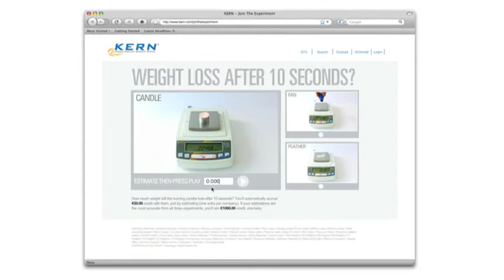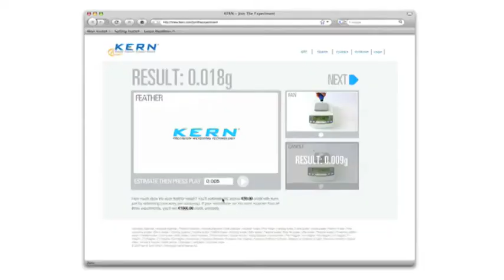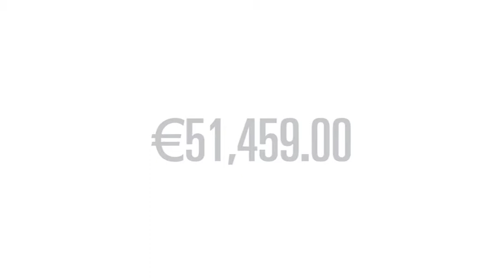Kern Award Video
Award winning kern precision scales campaign.